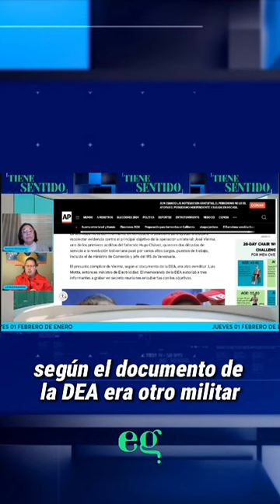VIELMA MORA Y MOTTA DOMÍNGUEZ SEÑALADOS POR LA DEA